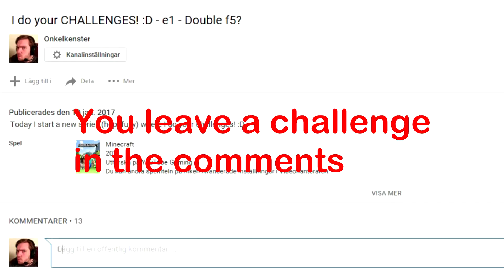Kill EVERYONE in a SKYWARS game! - e6 - I do your CHALLENGES! :D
Today I do Echos Skywars challenge!

Outro:
Artist: Tobu